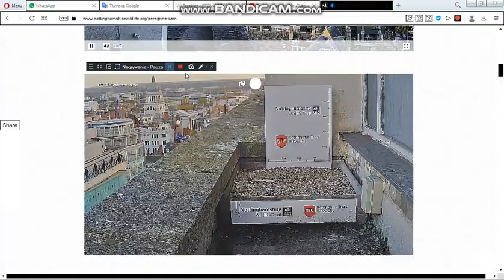Nottingham UK - Female and Male on the platform at the edge of the platform - 2023 11 07 14 56